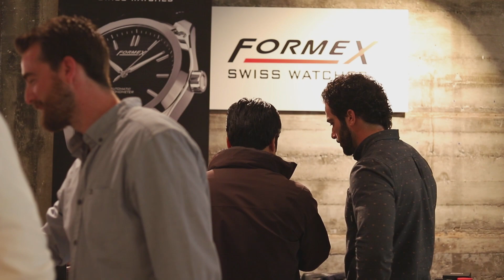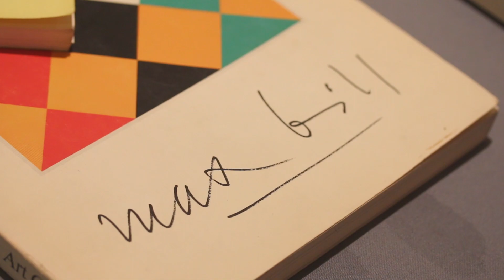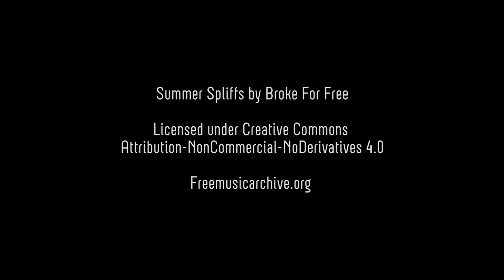Wind^Up Watch Fair - San Francisco 2018 Recap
A few weeks back, we hosted our inaugural Wind^Up Watch Fair in San Francisco. Over the course of three days, we saw thousands of West Coast watch lovers swing through the event. Needless to say, we had an absolute blast, and we want to thank all of you for coming through.

We'd also like to thank all the vendors who came out to present at the show, and we'd especially like to thank the event sponsors—Lead Sponsor Oris, and Featured Sponsors Autodromo, Junghans, and Tockr—for helping make Wind^Up the success that it is.

If you were fighting through a major case of FOMO, don't fret. We've put together a video recap for you all so you can get a taste of the show. And for those of you who went, it'll be a fun bit of nostalgia, too (let us know below if you see yourself in the video!).

For our line of American-made watch accessories and a curated selection of great watches,